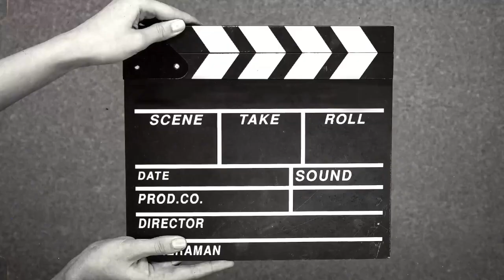Playing as a Supermarket Worker in Supermarket Simulator - Anokha Kill Chor game developer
Playing as a Supermarket Worker in Supermarket Simulator - Anokha Kill Chor

Step into the shoes of a supermarket worker in this hilarious gameplay of Supermarket Simulator. Experience the chaos and fun of managing a store, stocking shelves, dealing with customers, and more in this entertaining simulation game. Watch as the player navigates through various tasks and challenges, bringing laughter and excitement to the virtual supermarket world. If you're a fan of simulation games or just looking for a good laugh, this gameplay is a must-watch!
Don't miss out on the fun - hit play now!

Hook:-

I guarantee you've never seen a funnier gameplay than this - get ready to laugh your socks off as I tackle the chaos of being a supermarket worker in Supermarket Simulator!

Mantion by:-

15 best indie games
supermarket simulator update
supermarket simulator mods
supermarket simulator review
supermarket employee
game developer
new indie games
vivat slovakia
the brew barons
watch mojo
supermarket simulator tips
p diddy
playstation 4
astral ascent
restocker supermarket simulator
gameedged
bomb rush cyberfunk review

"©✍️❍ ___𝐂𝐎𝐌𝐌𝐄𝐍𝐓___❍✍️©

"✷💹⌲___𝐒𝐇𝐀𝐑𝐄___⌲💹✷"

"◉⏺️ ⎙ ___𝐒𝐀𝐕𝐄___ ⎙ ⏺️◉"

"☞🎯___𝐅𝐎𝐋𝐋𝐎𝐖___☞" Anokha Kill Chor

★★ SOCIAL PLATFORMS ★★

♕ Anokha Kill Chor ♕

★★ MOBILE DEVICE ★tecno camen★
➤➤ Ram/Storage : 8GB + 512GB

[About]

* Anokha Kill Chor is a YouTube Channel, where you will find gaming videos in Hindi, I hope this video was entertaining and useful, if you want more videos hit the like button and subscribe the button